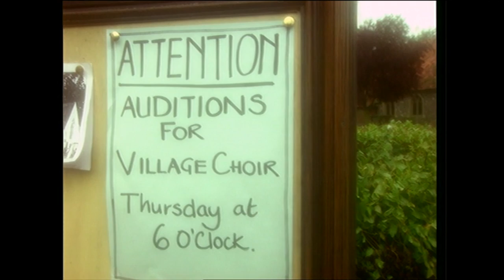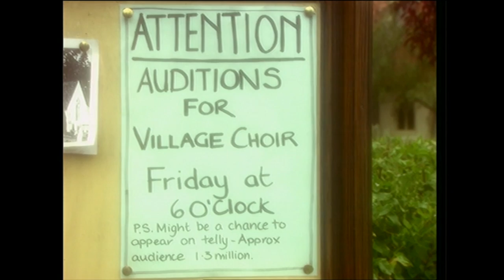Auditions for The Dibley Village Choir | The Vicar of Dibley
Geraldine holds auditions for the village choir.
Contains adult humor.